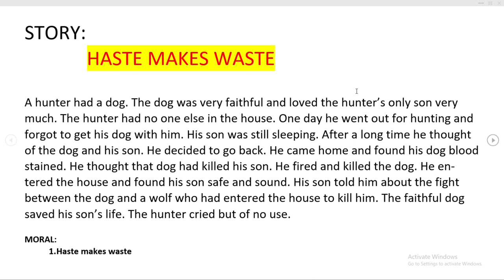ENGLISH SHORT STORY HASTE MAKES WASTE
IN THIS CHANNEL WE ARE PROVIDING EDUCATIONAL VIDEOS, VLOGS AND MORE VIDEOS SO KEEP WATCHING US FOR MORE